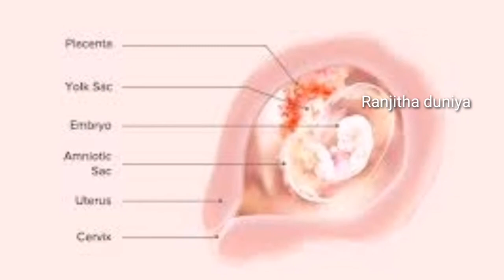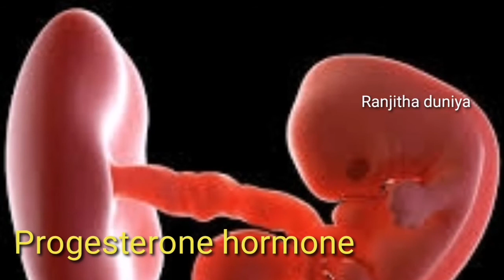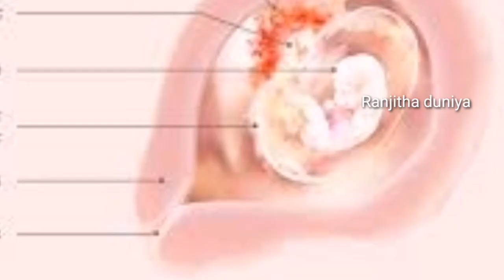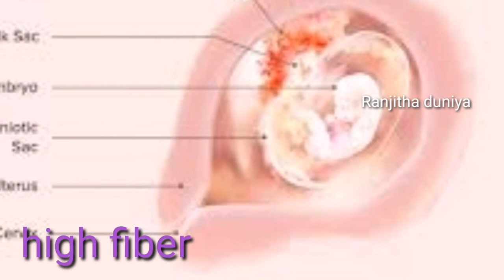Week 7 pregnancy in kannada | pregnancy week by week | pregnancy food | Baby development |Heart beat